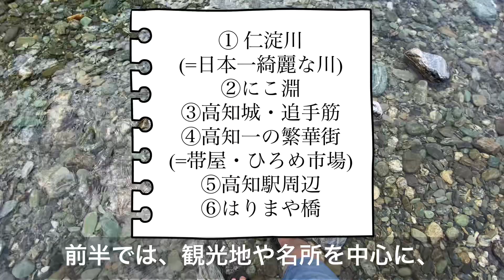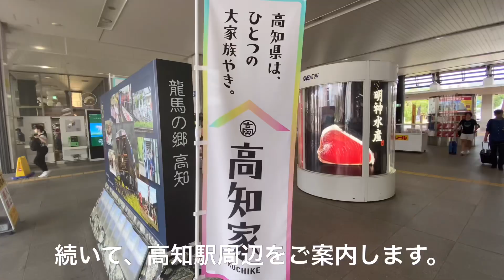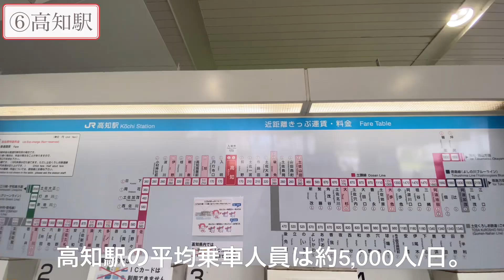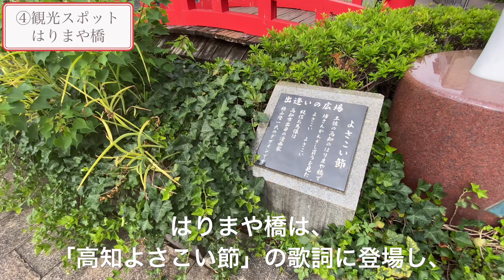【高知】意外と都会⁉︎南国高知の観光地と繁華街・高知駅をご紹介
四国の南国「土佐」高知をご紹介します。

目次はこちらです。
①仁淀川
②にこ淵
③追手筋
④高知城
⑤帯屋町
⑥高知駅
⑦はりまや通り(橋)